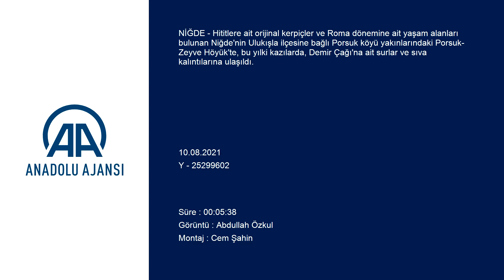Porsuk Höyük'te Demir Çağı'na ait surlar ve sıva kalıntıları bulundu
Niğde'nin Ulukışla ilçesindeki Porsuk-Zeyve Höyük Kazı Heyeti Başkanı Doç. Dr. Claire Barat: "Bu sene çok mutluyuz çünkü buradayız ve çalışmaya devam ediyoruz. Bu sene Roma evleri ile Demir Çağı surlarında kazı yapıyoruz. Porsuk-Zeyve Höyük çok önemli bir sit alanı. Hitit surları, Demir Çağı surları, Helenistik, Roma ve Bizans dönemi eserleri var"